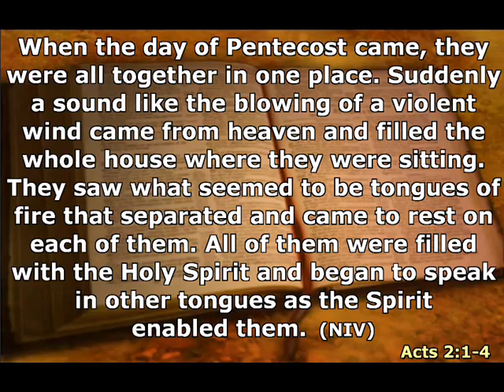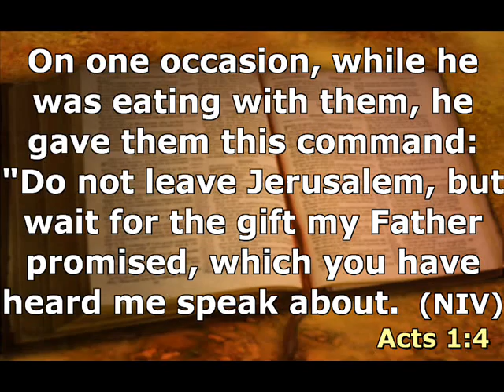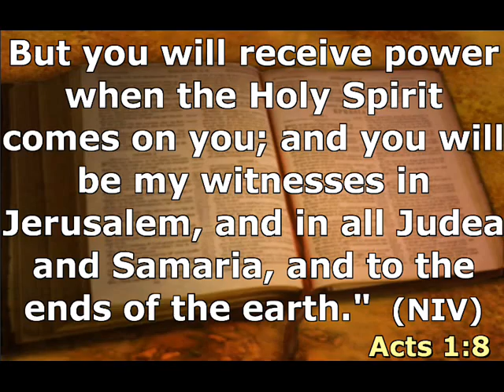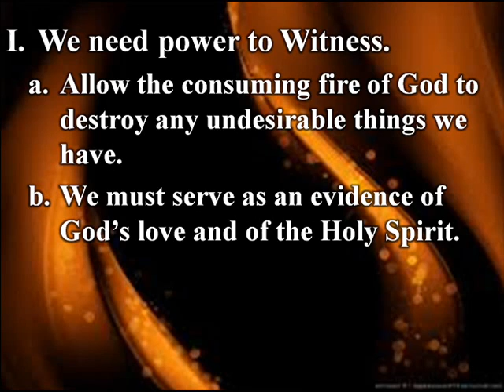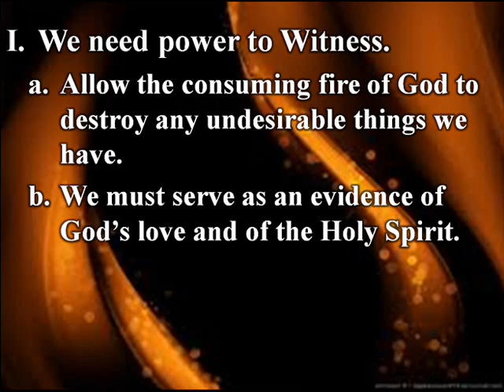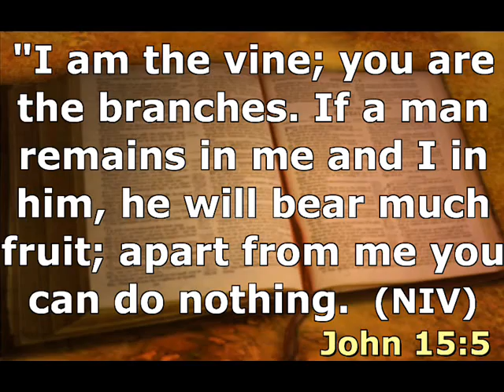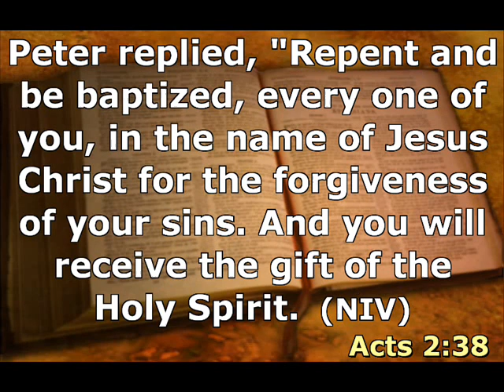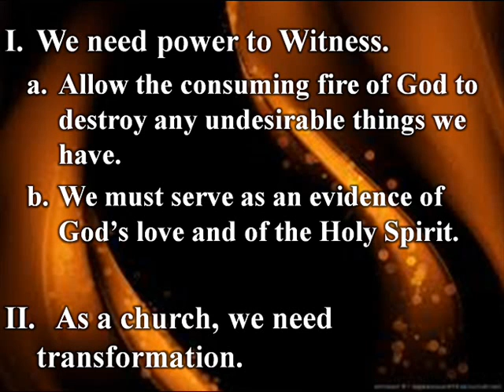Consuming Fire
MAY 2014
THEME: ON FIRE
Preached by Pastor Verly De Loen
Title: Consuming Fire